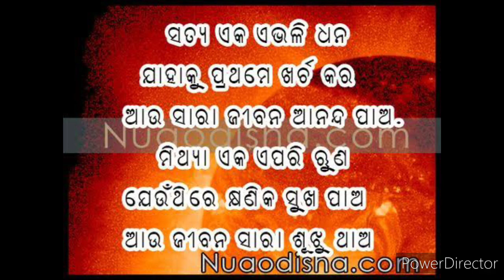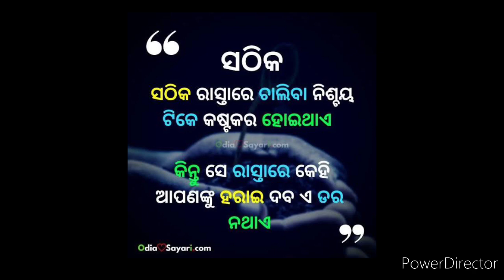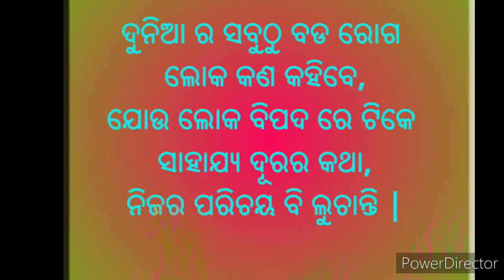Odia thought 2021 l new odia nitibani 2021 l part -6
New odia thoughts l Odia anuchinta
Queries solved-
-odia thought
-change your day with odia thoughts
Music credit-